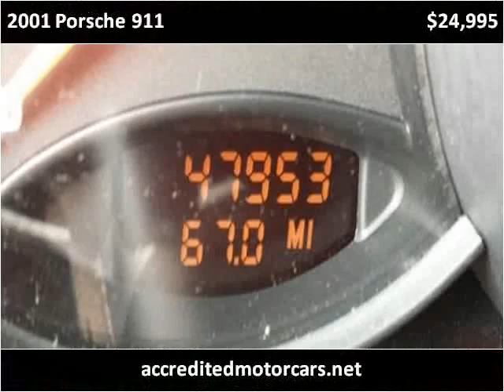2001 Porsche 911 Used Cars Teterboro NJ